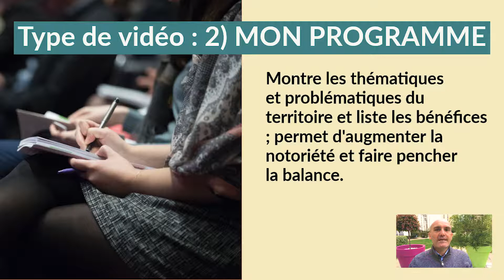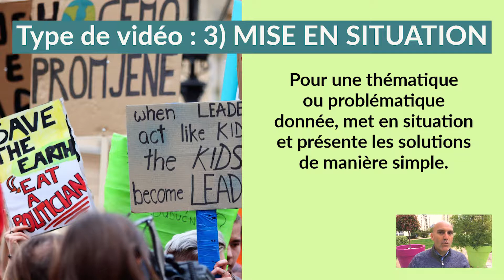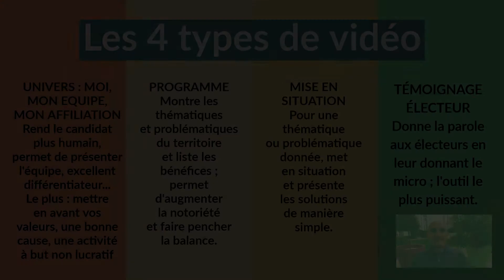4 types de contenu pour optimiser la communication marketing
Le marketing c'est comme l'alimentation : il faut VARIER !
Quand on mange des burgers tous les jours, les signes sont visibles rapidement sur la santé.

Cet extrait présente les 4 types de vidéo :
- L'univers (pas le cosmos, mais votre univers, vos passions, vos valeurs)
- Le produit, service, le programme électoral ou l'équipe
- Les applications de son produit, service ou promesse de campagne
- Les témoignages des clients, électeurs, partenaires suivant votre cas

Dans tous les cas, la recette est très simple !

Retrouvez la formation complète dans la formation "Réussir votre campagne électorale grâce à la vidéo". Les mêmes règles s'appliquent que vous soyez dirigeant.e politique, d'entreprise ou d'association.

QUI EST MESCLADO ?
Mesclado n'est PAS une agence de com' : Différentiez votre marketing PRO en maîtrisant les publications spontanées avec votre smartphone.
Mesclado accompagne les dirigeants et leurs équipes à mettre en place les bonnes pratiques pour publier eux-mêmes.

NOTRE SAVOIR-FAIRE :
Innovation, marketing, vidéo
Depuis sa création en 2010, MESCLADO conseille des grands comptes comme Orange, France Télévisions, ARTE et Ericsson dans leur évolution.
C’est cette expérience qui permet aujourd’hui de vous proposer un accompagnement ainsi qu’un programme de formation sans risques.
Depuis 2018, les activités MESCLADO sont portées par CREALEAD qui regroupe plus de 280 entrepreneurs. MESCLADO offre ses prestations dans le monde entier. Son siège est à Montpellier (Occitanie, France).

NOTRE APPROCHE : VOUS RENDRE AUTONOME
Vous “faire faire” plutôt que faire à votre place. Vous devez produire et publier sans recourir nécessairement à des ressources internes (équipe marketing) ou externes (agence de com’, cabinet marketing) ?
Nous vous guidons depuis la mise en place d’un plan d’action marketing spécifique jusqu’à l’application de méthodes qui vous sont spécifiques.

NOUS RESTONS PROCHE
Produire pour vous, éponger un pic de charge, assurer la continuité pendant une absence. MESCLADO propose du sur-mesure.

UNE ÉQUIPE DE CONFIANCE
François Abbe, dirigeant, cultive le travail d’équipe avec clients, partenaires et sous-traitants.